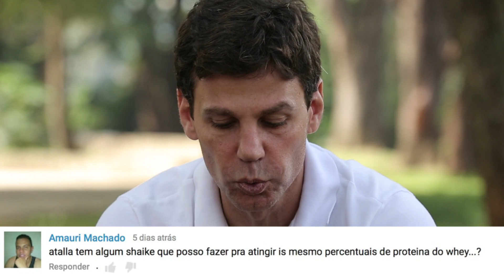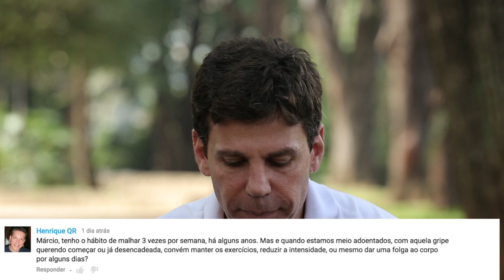MASSOTERAPIA AJUDA NA PERDA DE PESO? | MARCIO ATALLA RESPONDE #18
A massoterapia ajuda na perda de peso? Tem shake que substitui o whey nos níveis de proteína? Existe diferença na dieta/treino para perder gordura visceral ou subcutânea? Descubra isso e mais no FAQ de hoje!

Canal BemStar - vídeos novos segundas e quintas às 07h30.